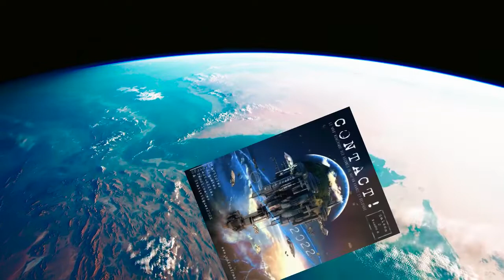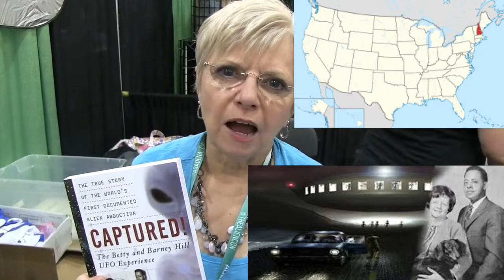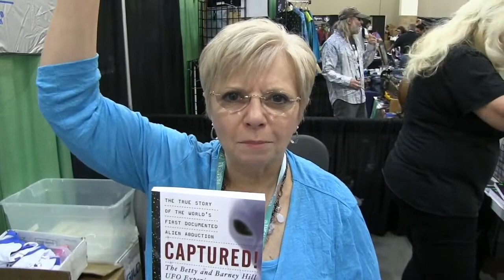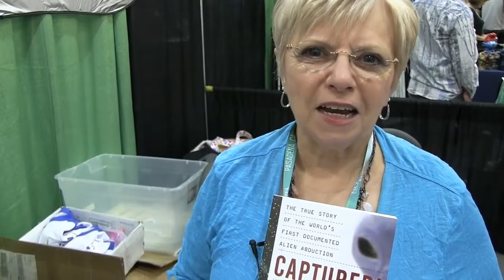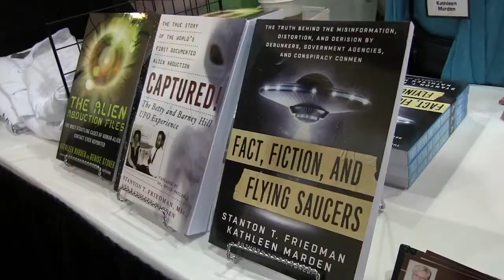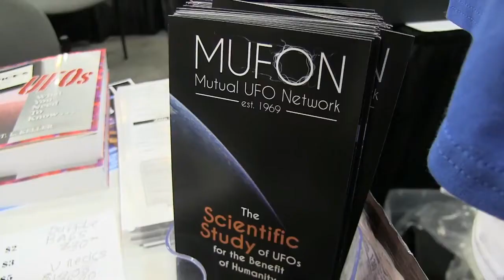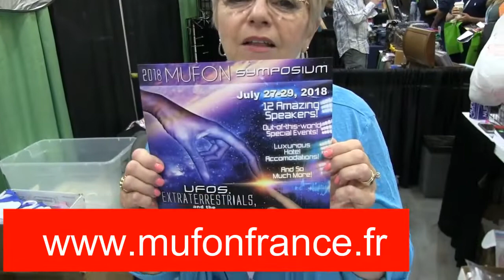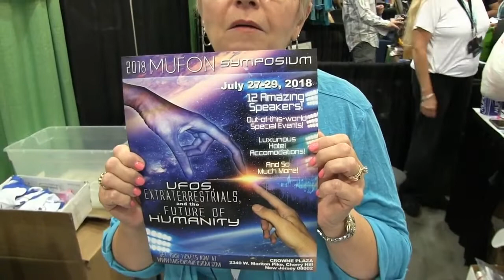AFFAIRE BETTY ET BARNEY HILL PAR KATHLEEN MARDEN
Kathleen Marden est la référence des Experiencer Ressource Team (ERT) du MUFON
Vous êtes témoin d’un OVNI ? Déposez votre témoignage sur ce lien
Vous désirez en savoir plus sur notre travail et soutenir la recherche ufologique !
Les adhésions au MUFON ( Mutual UFO Network )  sont désormais disponibles en France et en Belgique !
Captured! The Betty and Barney Hill UFO Experience
Aujourd'hui, 60 ans après l'enlèvement par des ovnis de Betty et Barney Hill, de plus en plus de personnes sont convaincues que les ovnis sont réels et que leur existence est dissimulée par le gouvernement. Si vous avez des doutes ou des questions sur l'affaire Hill ou sur les expériences extraterrestres en général, Captured ! vous donnera les réponses que vous cherchez.

L'enlèvement des Hill en 1961 a suscité un intérêt mondial et a passionné le public et les médias pendant des décennies. Le cas est mentionné dans presque tous les livres sur les enlèvements par OVNI. Il est également devenu la cible des débunkeurs, qui l'attaquent encore aujourd'hui. Mais l'histoire complète de ce qui s'est réellement passé ce jour-là, de ses effets sur les participants et des conclusions des enquêteurs n'a jamais été racontée - jusqu'à présent.

Dans Captured !, vous aurez un regard d'initié sur l'enlèvement par des extraterrestres, des informations inédites sur la vie des Hill avant et après la mort de Barney en 1969, leur statut de célébrités, les expériences de Betty en tant qu'enquêtrice sur les OVNI et ses autres activités avant sa mort en 2004. Kathleen Marden, la nièce de Betty Hill, partage les détails de ses discussions avec Betty et les preuves de l'enlèvement par OVNI. Elle se penche également sur les fascinantes séances d'hypnose des Hill concernant leur séjour à bord du vaisseau spatial. Elle partage les résultats d'une nouvelle analyse chimique de la robe dans laquelle Betty a été enlevée, qui a révélé la présence d'éléments inhabituels et rares. Des lettres récemment découvertes à l'American Philosophical Society par le déboulonneur Philip Klass, concernant un complot orchestré pour dépeindre Betty comme délirante, révèlent ce que les premiers détracteurs ont essayé de faire. En outre, le coauteur, physicien et ufologue Stanton T. Friedman examine et réfute les arguments de ceux qui ont attaqué le cas Hill, y compris la carte des étoiles que Betty Hill a vue à l'intérieur du vaisseau et qu'elle a ensuite recréée.